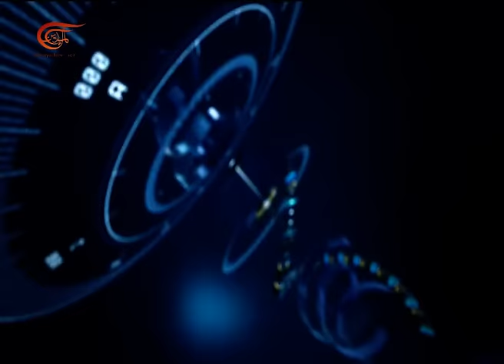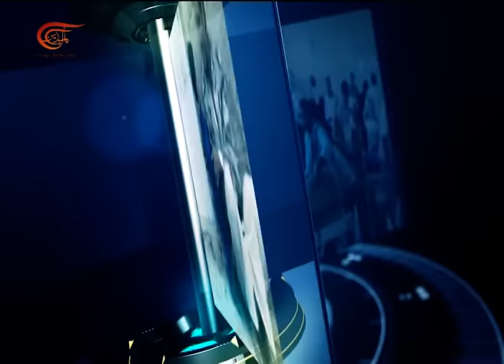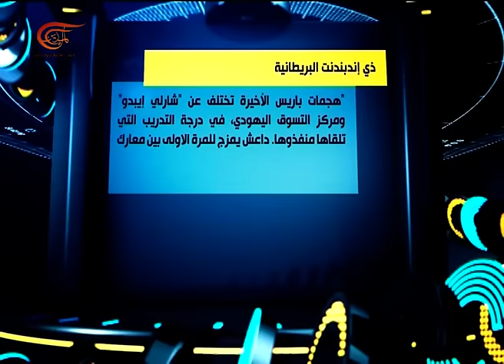العد العكسي | المحور الأول | 2015-11-21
المحور الأول